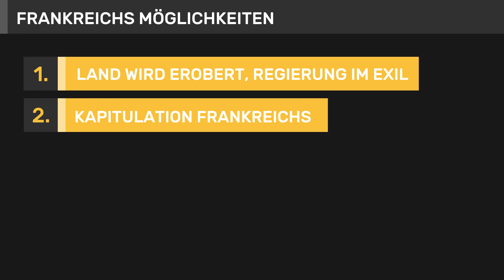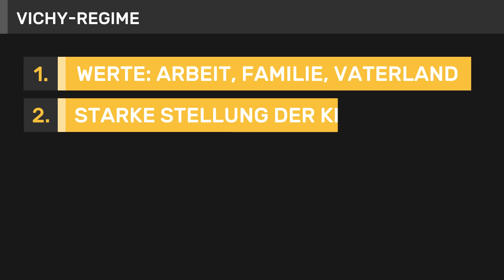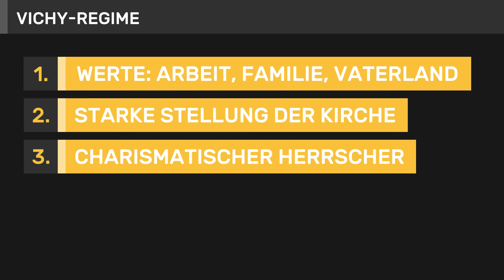Das Vichy-Regime: Die Nazi-Kollaborateure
Das Vichy-Regime in Frankreich im Zweiten Weltkrieg und Philippe Pétain sind untrennbar miteinander verbunden. Und der einstiege Kriegsheld, großer Sieger der Schlacht von Verdun im Ersten Weltkrieg und das Vichy-Regime sind bis heute hochumstritten. Denn der französische Marschall ist zwischen 1940 und 1944 Oberhaupt von dem Teil Frankreichs, der nach dem Sieg von Adolf Hitlers deutscher Wehrmacht nicht besetzt wird. Und dieser Teil kollaboriert mit Nazi-Deutschland – oder arrangiert es sich nur, um seine Selbstständigkeit zu wahren?

Wie blicken wir heute auf diesen bizarren Abschnitt Deutsch-Französischer Geschichte? Darf man Pétain noch als Held bezeichnen, wie vor einigen Jahren der französische Präsident Macron? Mirko blickt auf die Hintergründe und erklärt Dir alles, was Du zu Philippe Pétain und dem Vichy-Regime in Frankreich wissen musst.

Hier findet Ihr den Link zum Lebendigen Museum Online (LeMO) des Deutschen Historischen Museums

Wir gehören auch zu terraX und zu

Eine Produktion der objektiv media GmbH für funk:
Moderation: Mirko Drotschmann
Autor: Matthias Schöberl
Producerin: Andrea Lorenz
Postproduktion: Rainer Düring
Schnitt: Rainer Düring
Kamera: Markus Maiwald
Regieassistenz: Christian Wischnewski

Redaktion ZDF:
 Volker Erbert, Nicole Valenzuela